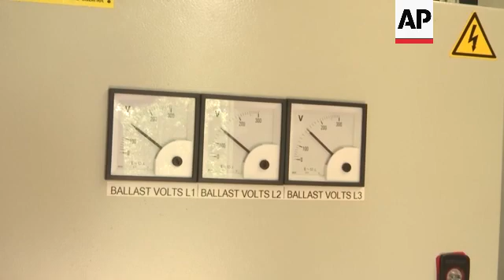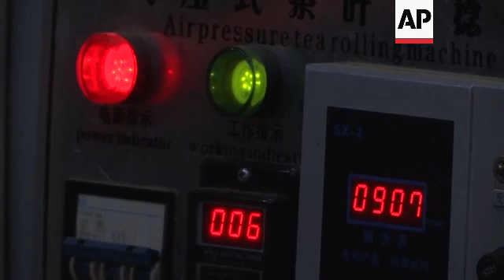Amid high energy costs, rural Kenyan communities switch to hydropower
KENYA HYDROELECTRIC POWER

RESTRICTIONS:

LENGTH: 6:29

ASSOCIATED PRESS
Murang'a, Kenya - 18 October 2023

1. Various of reservoir constructed by HydroBox Kenya for the purposes of making hydroelectric power
2. Various of river that has been diverted and water directed to canal
3. Various of pipe used to direct water into turbine
4. Various of platform above pipe
5. Various of power plant
6. SOUNDBITE (English) John Magiro, director at HydroBox Kenya and founder of Magiro Hydro Electricity:
"Right now, we divert the water from the main river, that is what we have done. We call it the reservoir. And then after that, we normally have some gate that reduces the amount of water that we are using, and then from the reservoir to the canal, from the canal to the main intake. From there to the pipe. We have a big pipe that is more than 1.5 metres and then to the turbine. The work of the water is mainly rotating the turbine and now, after the turbine being rotated, it rotates the alternator, and now the alternator generates power. The full amount of the water, 100%, goes back to the river."

7. Various of Magiro in turbine room
8. SOUNDBITE (English) John Magiro, director at HydroBox Kenya and founder of Magiro Hydro Electricity:
"Right now, we are generating 750kWs that we are supplying to our customers that is tea factories, other business customers, the schools and the local customers, we are charging them."

9. Various of turbine room
10. Various of electricity transformer, owned by HydroBox Kenya
11. Various of Grace Wairimu, Murang'a local who uses electricity from HydroBox Kenya
12. SOUNDBITE (Gikuyu) Grace Wairimu, Murang'a local who uses electricity from HydroBox Kenya:
"This electricity from Magiro has helped us a lot, especially here at home. Firstly, we have a television that we watch. We are informed because of watching the news and we charge our phones."

13. Various of Kiriti Tea Factory
14. Various of operations inside factory using electricity from HydroBox Kenya
15. Various setup shots of Steve Maina, CEO of Kiriti Tea Factory
16. SOUNDBITE (English) Steve Maina, CEO of Kiriti Tea Factory:
"Previously, when we had power interruptions, the quality of the leaf would be compromised and the quality of the tea would also be compromised which would affect the price, but now, we have stable production and stable quality and this assures us the market for our orthodox tea."

ASSOCIATED PRESS
Nairobi, Kenya - 19 October 2023

17. Various set up shots of Azarius Karanja, Lead for Environment Social and Governance, Niko Green Kenya
18. SOUNDBITE (English) Azarius Karanja, Lead for Environment Social and Governance, Niko Green Kenya:

ASSOCIATED PRESS
Muranga, Kenya - 18 October 2023

19. Various of water from power plant rejoining river
STORYLINE:
LEADIN:

Amid high energy costs and intermittent power supply, some communities and businesses in rural Kenya are switching to locally-produced hydroelectric power.

STORYLINE:

This hydroelectric power plant, called HydroBox Kenya, was set up by Kenyan John Magiro, the founder of Magiro Hydro Electricity, and HydroBox, a Belgian equity investment company.

The plant was developed at a cost of around Ksh 105.7 million (approx. $740,897.50 USD) with technical and funding support from the National Environment Trust Fund (NETFUND), World Wildlife Fund for Nature (WWF), the Energy and Petroleum Regulatory Authority (EPRA) and Belgium’s FINEXPO.

HydroBox is thought to be the only hydroelectric power plant in Kenya's central region.